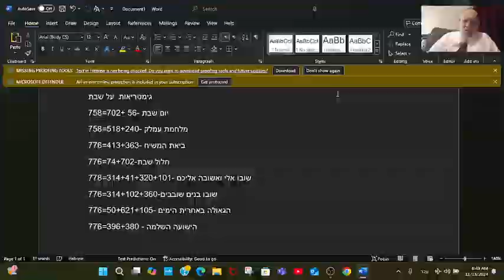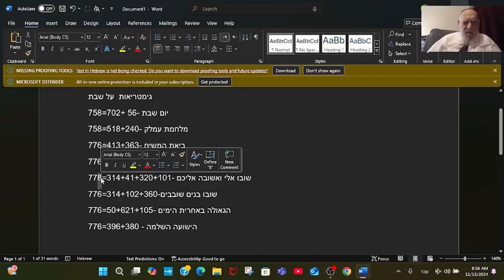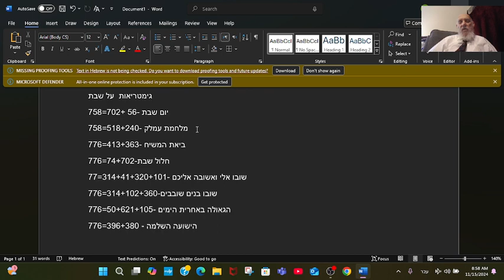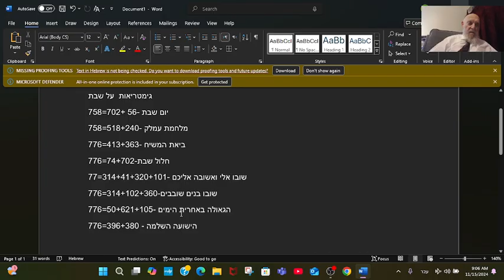סידרת גימטריאות על הגאולה השלמה וביאת המשיח מתתיהו גלזרסון